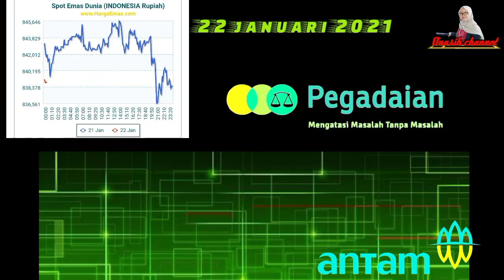harga emas hari ini 22 januari 2021